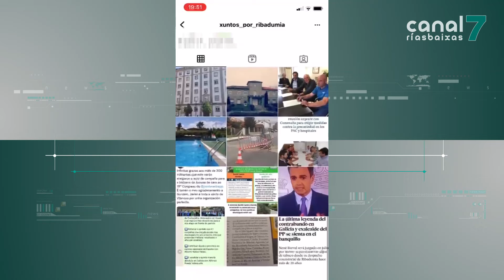Formalizado o divorcio no PP de Barro: Landín, Suárez e Martínez xa son edís non adscritos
Onte no pleno de Barro confirmouse a marcha de tres dos catro edís do Partido Popular ao grupo de non adscritos. José Antonio Landín, José Suárez e Lucho Martínez abandonaron a formación popular. Fixérono ao día seguinte de firmar ante notario a constitución dun novo partido político, Xuntos por Galicia, presidido polo propio Landín.